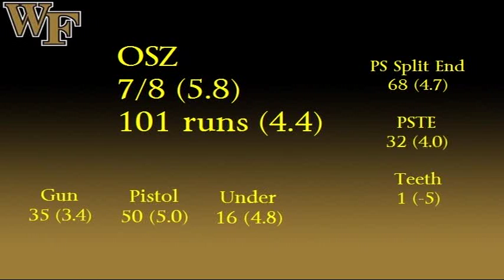2011 Wake Forest Outside Zone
2011 Wake Forest Outside Zone